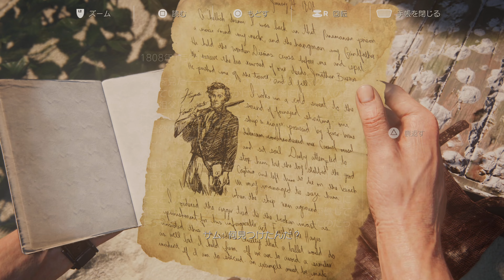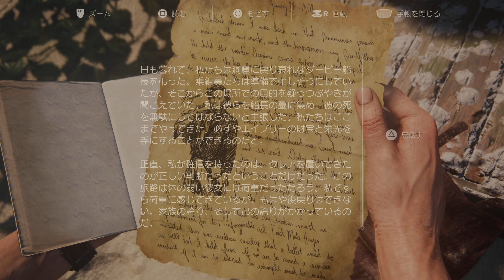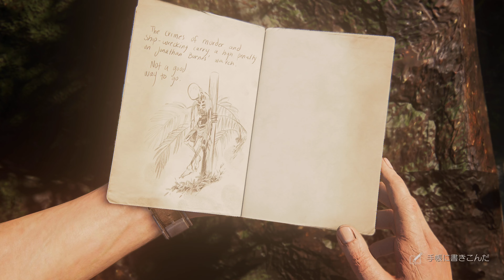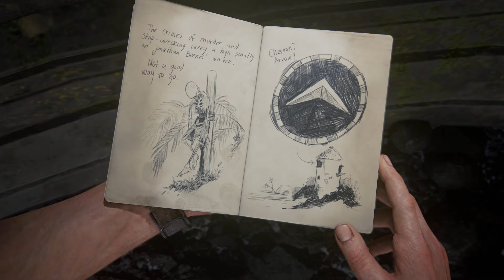アンチャーテッド 海賊王と最後の秘宝#12マダガスカルの海vol.1 5.1ch圧倒的臨場感 難易度：プロ・100%宝物収集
【チャプター】編集無ノーカット
00:00 マダガスカルの海vol.1
03:16 宝物１：真鍮の懐中時計
05:37 宝物２：ダイヤル錠柄のタバコ入れ
07:12 宝物３：ペルシアの革製ノートケース
08:45 宝物４：パナマのペンダント
11:10 宝物５：ペルシアの銀製ペン入れ
12:21 宝物６：銀と木製のジョッキ
19:41 宝物７：口が広い銅の壷
25:30 宝物８：象の彫刻

圧倒的臨場感と最高画質お楽しみください★
【再生リスト】アンチャーテッド 海賊王と最後の秘宝5.1ch
宝物：13個
難易度：プロ
※5.1chサラウンド4K60FPS録画してます

※5.1 サラウンド音声をオンにするには:
再生する動画を選択すると、プレーヤー コントロール バーが表示されます。5.1 サラウンド音声  を使用してオンとオフを切り替えます。
注: この設定は、5.1 サラウンド音声対応の動画とデバイスでのみ表示されます。2021 年以降のすべての 4K テレビ、Chromecast with Google TV、PlayStation 5、Fire TV デバイス、Apple TV は、YouTube の　5.1 サラウンド音声に対応しています。また、2020 年以前のテレビでもサラウンド音声に対応しているものが多くあります。